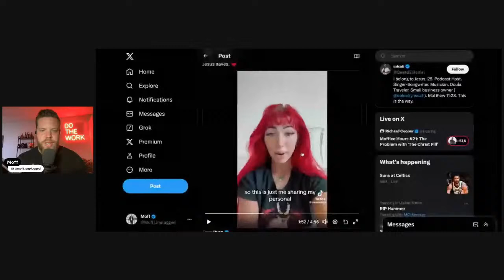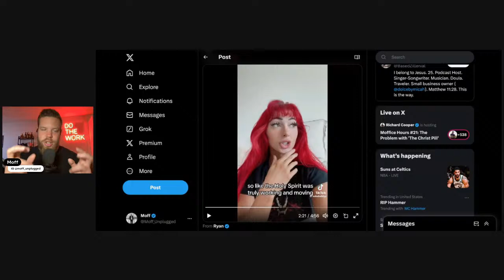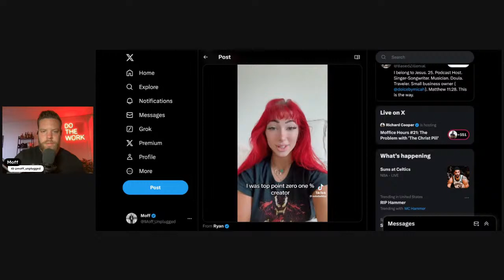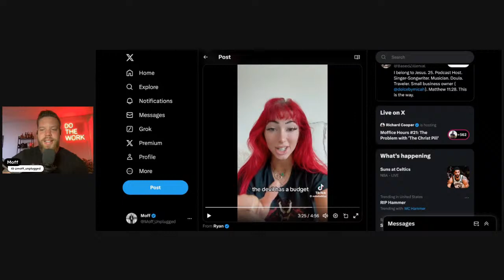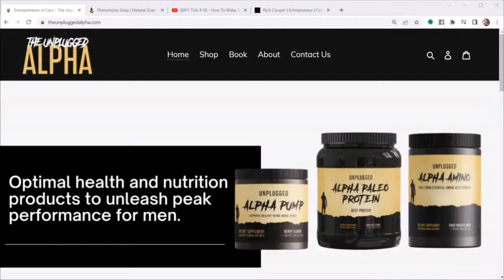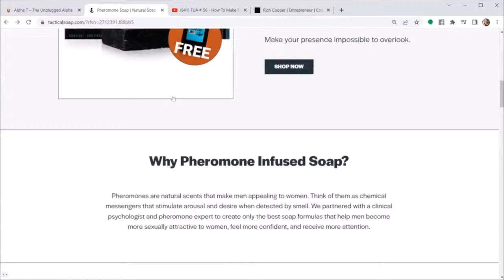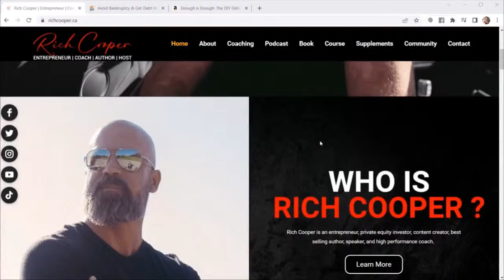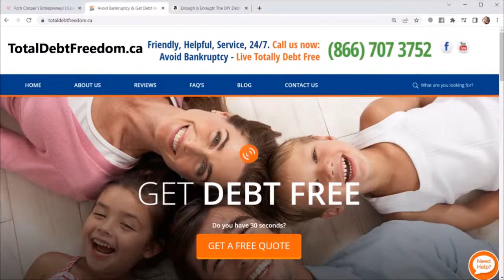Moffice Hours #21: The Problem with 'The Christ Pill'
Moff talks about his experience with church and christianity, and why he believes the 'Christ Pill' falls short as a solution for men dealing with modern women